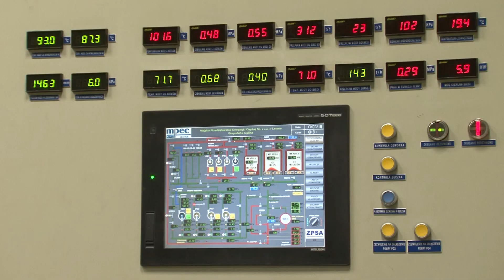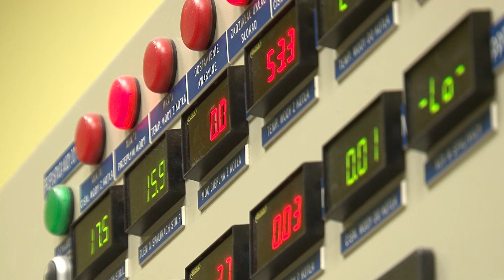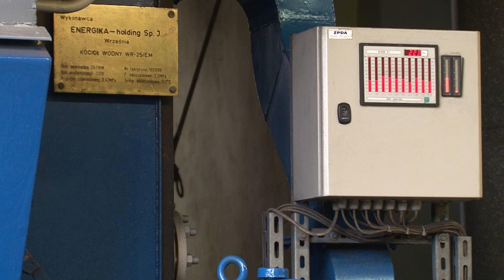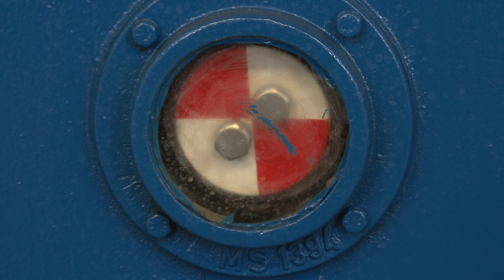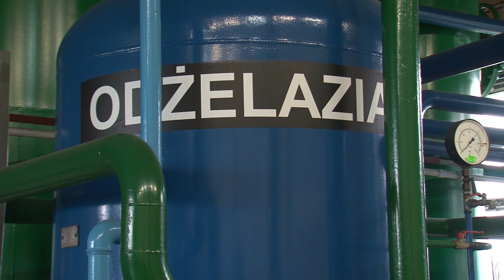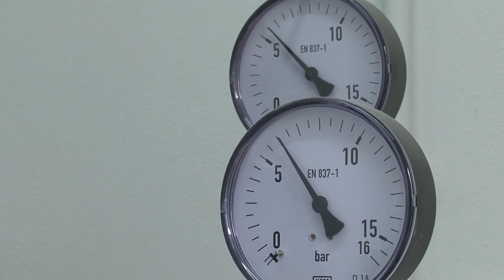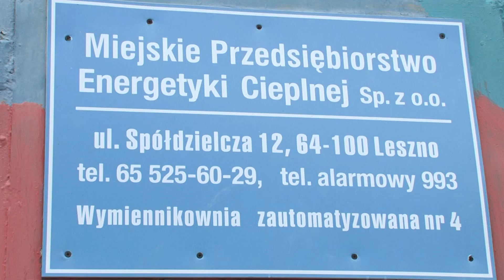MPEC ma 40 lat cz.2